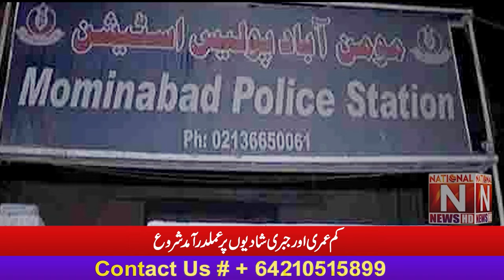'' کم عمری اور جبری شادیوں پر عملدرآمد شروع '' (National News Nama)